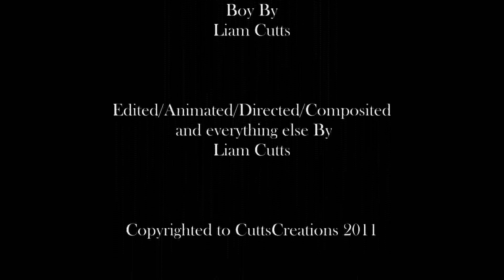dragon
This is a test scene for a TV series we are going to be making soon.
Enjoys! :)